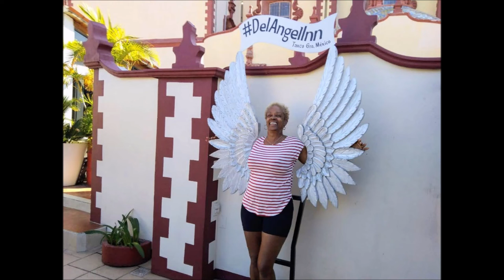14-11-2021 - ONE DAY TOUR TO TAXCO FROM ACAPULCO - by Temo and Alfonso.